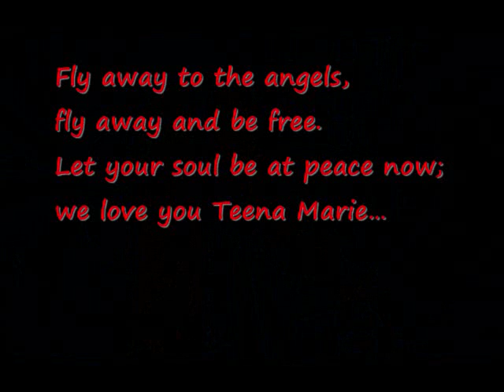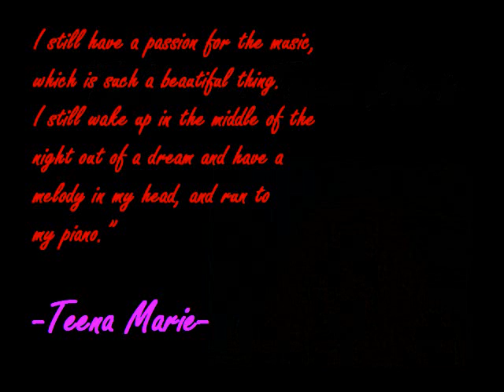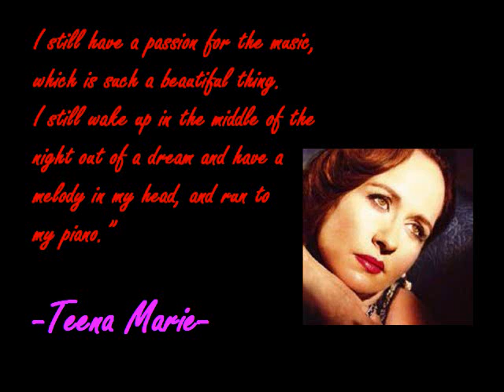Mac McAllister-Tribute to Teena Marie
WE LOVE YOU TEENA